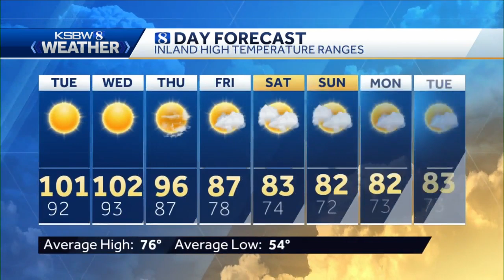Monday p.m KSBW Weather Forecast 05.25.20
KSBW Meteorologist Sydney Daniel has your Tuesday forecast